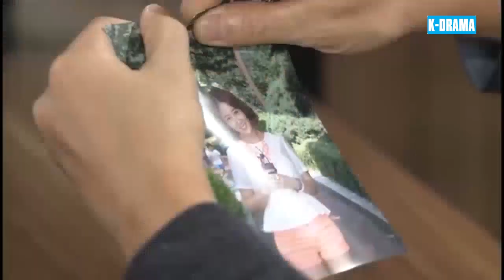CƯỚP ĐOẠT HẠNH PHÚC - Tập 33 [Lồng Tiếng] Phim Tâm Lý Tình Cảm Hàn Quốc Hấp Dẫn Lôi Cuốn Nhất 2024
👉 Tên Phim: CƯỚP ĐOẠT HẠNH PHÚC